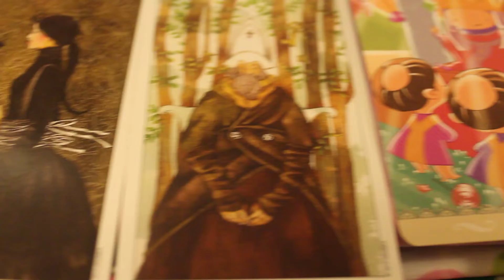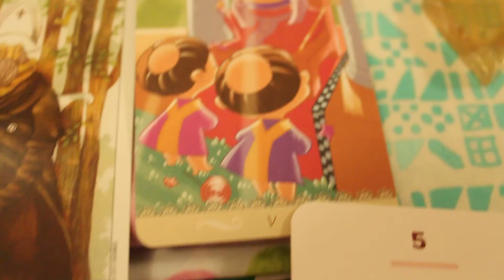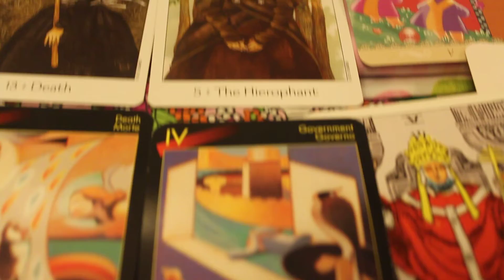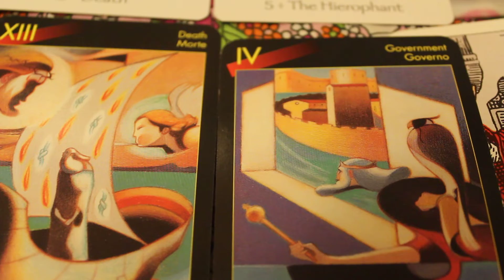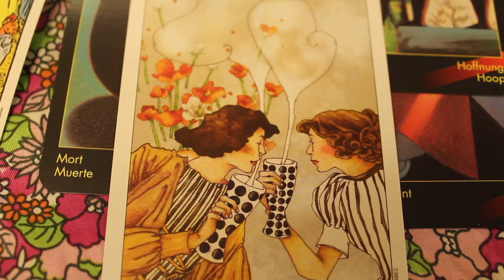scorpio & taurus october 2018 part 1 | ratification of hope | full moon & equinox maxi 💙💚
the first section of your full moon maxi combination read as signs which hold their spoke of the zodiac wheel as a diameter for all as we move across the field of time and space . love - vera